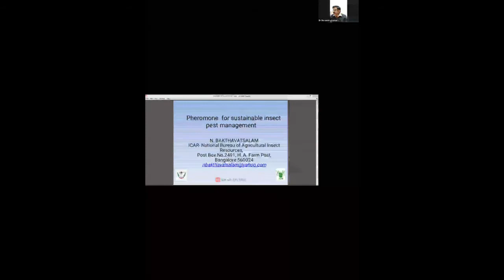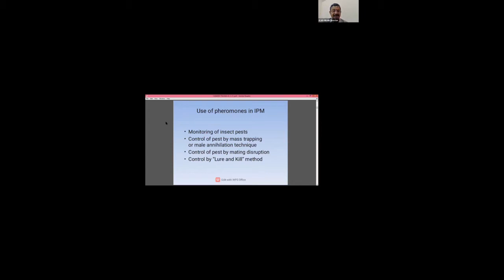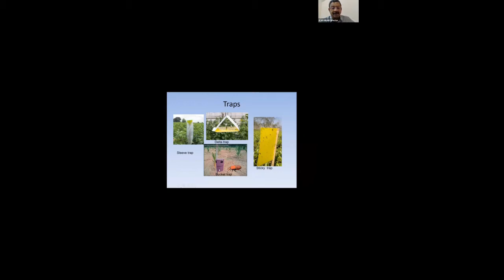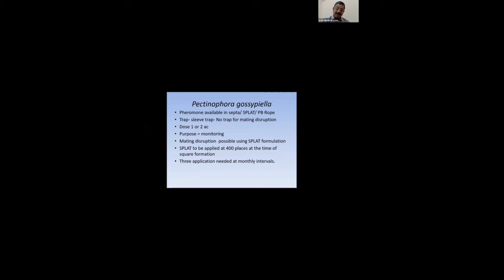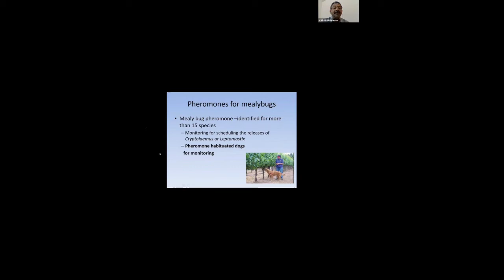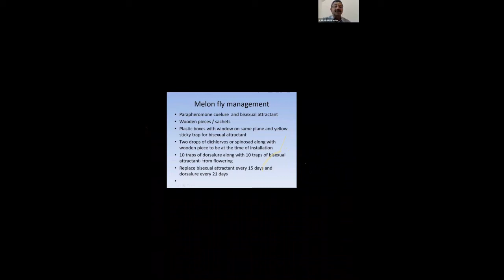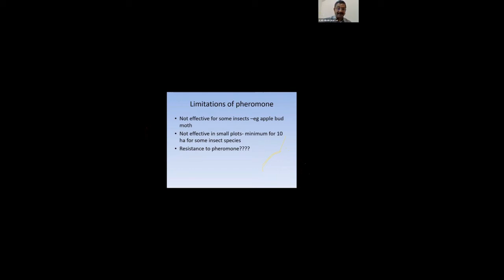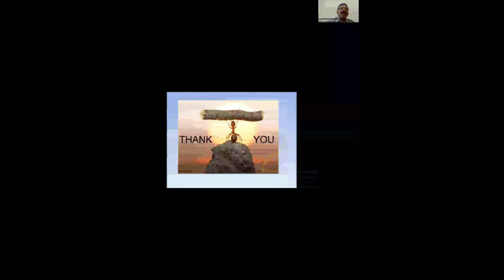फल मक्खी अन्य कीटों का जैविक समाधान || Organic Control of Fruit Fly and other Insects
किसान साथियो नमस्कार 🙏

साथियो आज की इस वेबिनार में हम की कैसे बिना छिड़काव व रसायन के कीटो को नियंत्रित किया जाता है, डॉक्टर एन0 भक्तवत्सलम जी का लंबा अनुभव आपके साथ इस वेबिनार के द्वारा साझा हो रहा है

उन्होंने जो खोज फेरोमोन को लेकर की है और लगभग सभी कीटों के फेरोमोन आज मार्किट में उपलब्ध हैं जिनसे जैविक व प्राकृतिक खेती और भी आसान हो जाती है ।

तो आइए जानते हैं विस्तार से डॉक्टर साहब से ।

बलराम संदेश किसान व वैज्ञनिकों का एक इनिशिएटिव है जो कि किसानों के लिए समर्पित है।

आप स्वस्थ रहें व खेती किसानों को समृद्ध करने में योगदान कर देश व अपनी आर्थिक स्तिथि मजबूत करें यही बलराम संदेश का सपना है।

आप हमसे फेसबुक पेज व इंस्टाग्राम पर भी जुड़ सकते हैं